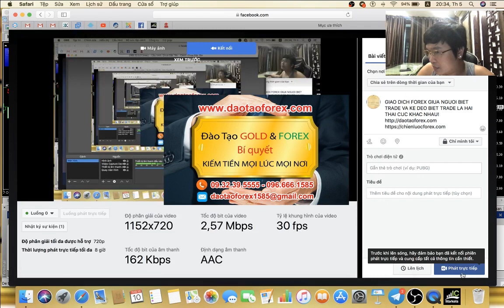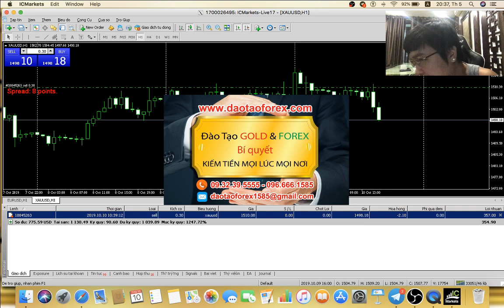FOREX ĐẲNG CẤP NÓI MỒM ĐẦY THỰC TIỄN THÌ KHÔNG THẤY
Nhà đầu tư Forex khi tham gia vào thị trường Forex, đi đến bất kỳ đầu của cái thị trường Forex này, đều nhận được đó chính la2ai ai cũng nói rằng minh thành công, rồi thì đẳng cấp quốc tế, á quân thế giới và nhiều năm kinh nghiệm trên thị trường Forex, cũn như quản lý quỹ Forex này nọ. Từ trẻ ranh cho đến già đầu trên thị trường Forex này, đối với họ để giao dịch Forex và kiếm ra lợi nhuận quả thiệt không hề khó.

TRÂN QUỐC MINH TRADER VIỆT DUY NHẤT DÁM TRADE LIVE TRỰC TIẾP

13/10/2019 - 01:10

Sự chuyên nghiệm của những kẻ tự phong bản thân là á quân thế giới, tự nhận đẳng cấp quốc tế rồi nhiều năm kinh nghiệm trên thị trường Forex, cũng như thành công trên thị trường Forex chỉ được dừng lại ở lỗ mồm, và không có căn cứ xắc thực giá trị về điều chúng nói.

Những kẻ này luôn nói rằng thành công trên thị trường Forex thì không cần khoe mẽ, xong thử nhìn lại giá trị chúng đưa ra có phải đang tô điểm cho nhà đầu tư Forex thấy rằng chúng thành công như:

1. Show hình chụp trên điện thoại lệnh giao dịch Forex ăn.

2.. Nói với nhà đầu tư Forex rằng chúng đảng cấp quốc tế, á quân thế giới, nhiều năm kinh nghiệm, đang quản lý quỹ .v.v.

Vậy những thứ giá trị trên có phải là đang khoe khaong giá trị của bản thân, hay là đang chứng minh về năng lực giao dịch Forex của chúng trên thị trường Forex này?

Còn người có năng lực thực sự, họ chứng minh giá trị bằng tài khoản giao dịch Forex của họ, chứng minh giao dịch Forex trực tiếp trên tài khoản của họ, thì những kẻ tự cho bản thân là á quân thế giới, đẳng cấp quốc tế, quản lý quỹ Forex, nhiều năm kinh nghiệm lại nói rằng: Đó là sự khoe mẽ, thật là trải ngược trong ăn nói để che lấp đi sự kém hiểu biết và năng lực thấp kém của bản thân chúng để lừa nhà đầu tư Forex còn thiếu kinh nghiệm.

Nhà đầu tư Forex có khi nào hỏi rằng, tại sao thành công trên thị trường Forex lai dễ dàng qua lời nói đến vậy:

Còn thực tế bản thân nhà đầu tư Forex đã từng thấy rõ cận cảnh giá trị thực tiễn mà những kẻ chia sẻ giá trị đó chứng minh thực tế trên thị trường Forex này, để nhà đầu tư Forex thấy được sự thành cồng trên thị trường Forex này đơn giản và dễ dàng chưa?

Nói mồm về thành công ai chẳng nói được, còn giá trị để đánh giá năng lực giao dịch Forex, cũng như chứng minh về thành công của bất kỳ một nhà đầu tư Forex nào trên thị trường Forex này, tại sao lại hiếm hoi cũng như chưa hề có bất kỳ một ái dám làm điều này để mọi nhà đầu tư Forex thấy, ngoại trừ thầy Trần Quốc Minh và trung tâm đào tạo Forex, đầu tư vàng của thầy!
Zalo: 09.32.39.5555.